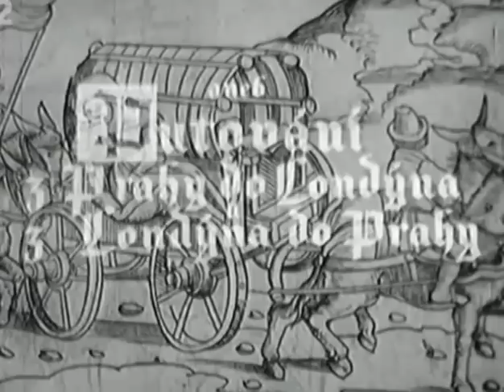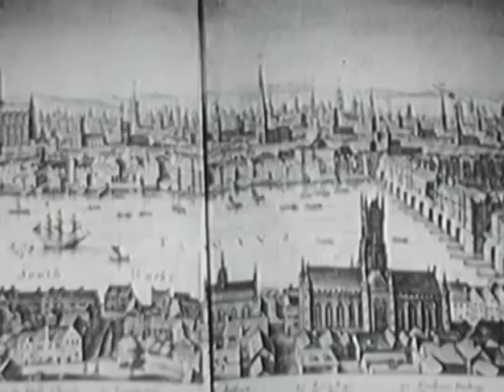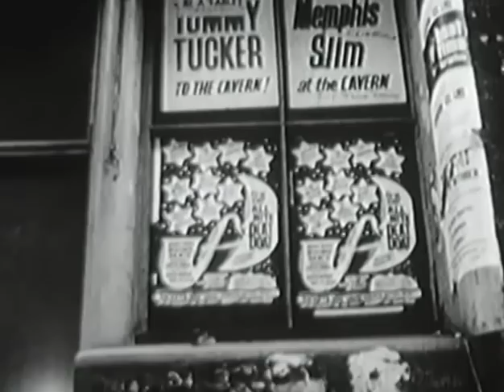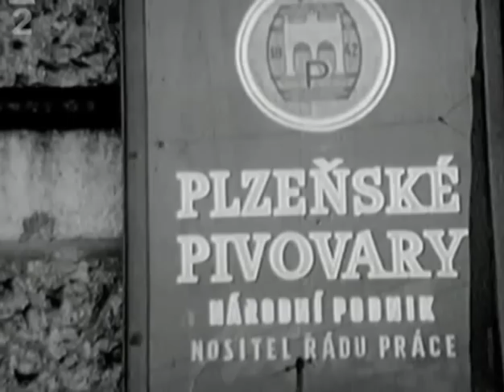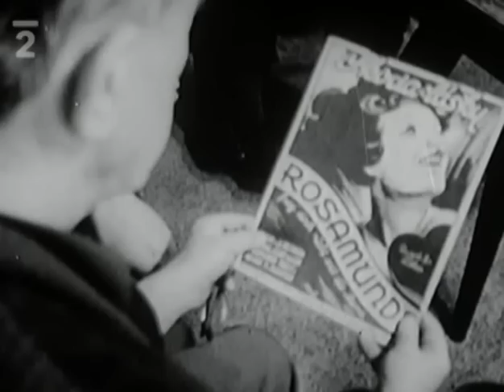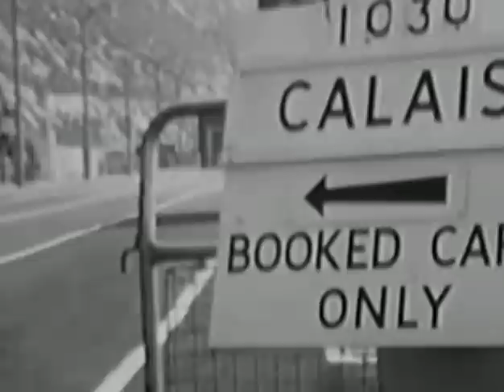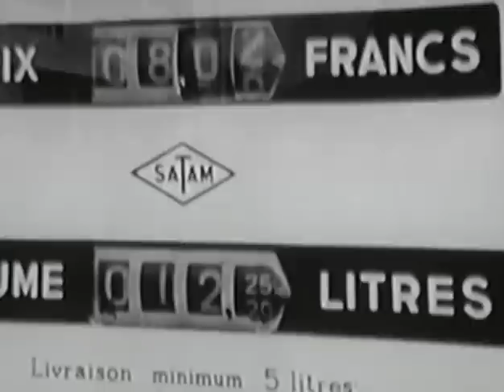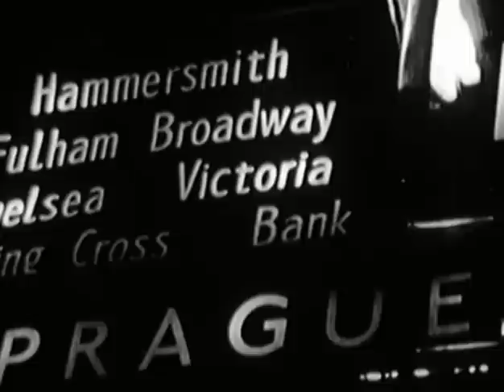Londýnský-autobus-1965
Roku 1465 navštívil Zdeněk Lev z Rožmitálu se svou družinou Londýn. Kronikář Václav Šašek z Bířkova napsal, že Angličani vyznávají obyčeje vlastní a podivují se dlouhým vlasům Čechů a jejich hře na hudební nástroje. Dotazovaný Ringo Star tvrdí, že to nezačalo před více než 500 lety, ale začátkem 60. let v Liverpoolu. Londýnský řidič autobusu Bill Jones v Praze prohrál sázku o autorovi světoznámé polky Škoda lásky, důkazem je mu sám Jaromír Vejvoda, kterého navštíví. A do roka a do dne splňuje podmínky své prohrané sázky. Přijíždí svým dvouposchoďovým autobusem se svou manželkou a přáteli do Prahy.